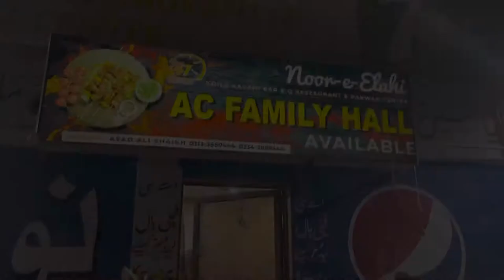Noor elahi restaurant safora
Noor elahi restaurant located safora chorangi main road